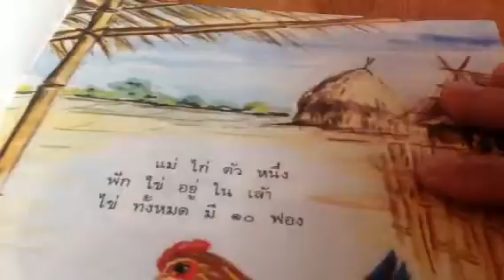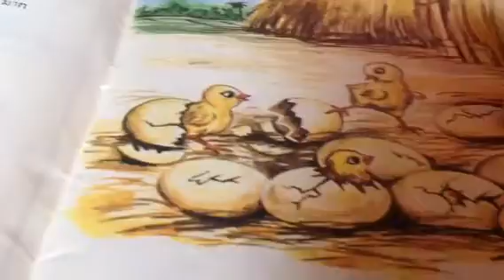ลูกไก่แสนสวย ตอนที่ 1